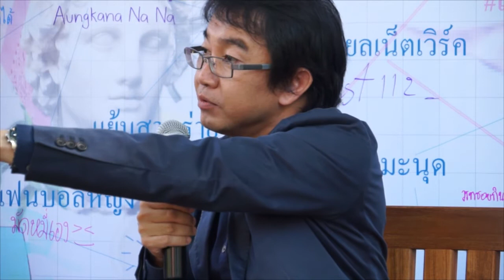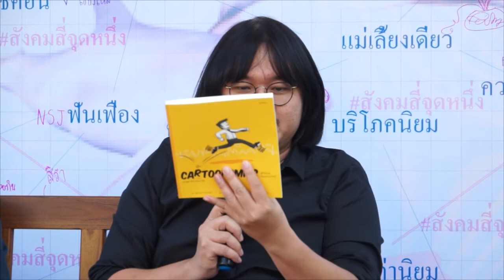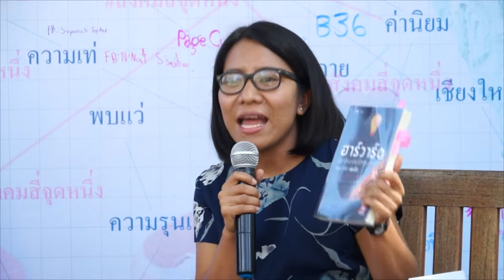อ่านเล่น ๆ ให้เป็นเรื่อง: โมเดลสู่การข้ามกับดักประเทศรายได้ปานกลาง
งานเสวนา [ สังคมศาสตร์ 4.1 ]

- ผศ.ดร.วสันต์ ปัญญาแก้ว คณะสังคมศาสตร์ มหาวิทยาลัยเชียงใหม่
- คุณอรรคณัฐ วันทนะสมบัติ นักวิชาการศูนย์ RCSD มหาวิทยาลัยเชียงใหม่
- อ.ดร.นันท์นภัส แสงฮอง คณะศึกษาศาสตร์ มหาวิทยาลัยเชียงใหม่

ดำเนินรายการโดย อ.นันทวัฒน์ ฉัตรอุทัย คณะสังคมศาสตร์ มหาวิทยาลัยเชียงใหม่

หอประวัติศาสตร์เมืองเชียงใหม่ บริเวณสนามหญ้าข้างโถงทางเดินด้านขวามือ วันอังคารที่ 20 ธันวาคม 2559 เวลา 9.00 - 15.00 น.

ภาควิชาสังคมวิทยาและมานุษยวิทยา คณะสังคมศาสตร์ และศูนย์อาเซียนศึกษา มหาวิทยาลัยเชียงใหม่ จัดงานเสวนา [ สังคมศาสตร์ 4.1 ] เพื่อร่วมพูดคุย แลกเปลี่ยนความคิดเห็น และรับฟังมุมมองของนักวิชาการสายสังคมศาสตร์ต่อนโยบาย “ประเทศไทย 4.0” โมเดลที่รัฐบาลไทยได้สร้างขึ้น เพื่อเป้าหมายในการผลักดันให้ประเทศไทยหลุดพ้นจากการเป็นประเทศที่มีรายได้ปานกลางและมีความเหลื่อมล้ำสูง ไปสู่ประเทศที่ประชากรมีรายได้สูง และมีความเท่าเทียมทั้งด้านรายได้และความเป็นอยู่

วงเสวนาจะมุ่งเน้นการนำเสนอมุมมองทางสังคม เพื่อเติมเต็มทิศทางการพัฒนาประเทศ โดยการทดลองเชื่อมโยงงานวิชาการของภาควิชาฯ กับการเรียนการสอนในโรงเรียนระดับมัธยม เพื่อทำความความเข้าใจเกี่ยวกับปรากฏการณ์ทางสังคมศาสตร์ร่วมกัน นอกจากนี้ภายในงานยังมีนิทรรศการแสดงผลงานวิจัยทางสังคมของนักศึกษาปีที่ 4 การเปิดตัวหนังสือ “โลกสมัยใหม่ในชีวิตประจำวัน” และ “ความรู้เบื้องต้นเกี่ยวกับสังคมวิทยา” จากคณาจารย์ภาควิชาสังคมวิทยาและมานุษยวิทยา คณะสังคมศาสตร์ มหาวิทยาลัยเชียงใหม่อีกด้วย